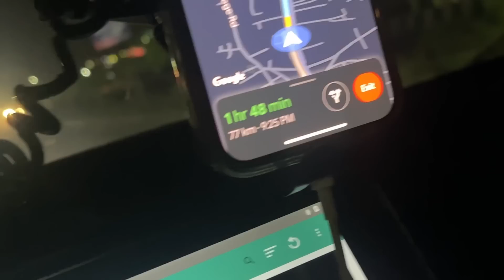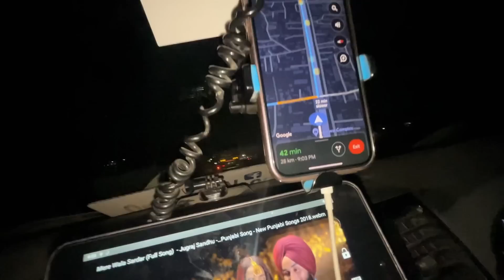DELHI Aate Hi APNA GHAR READY Milgaya👌🏻🤯 | Impossible Flight Catched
Hey Internet